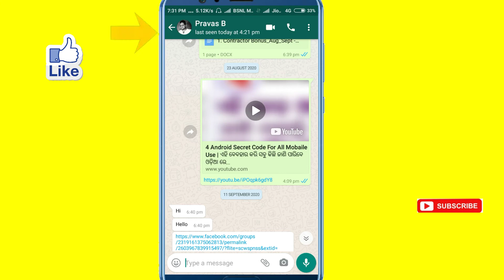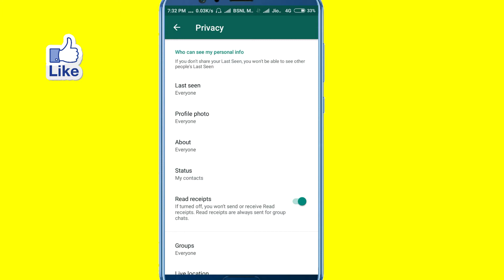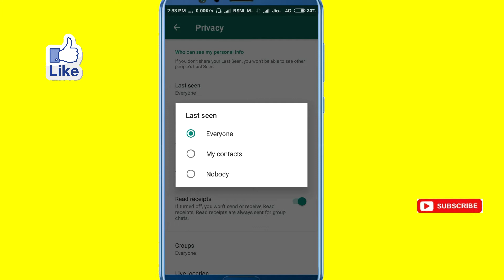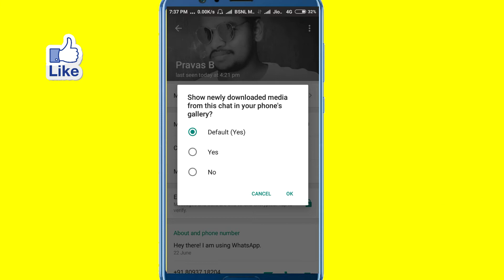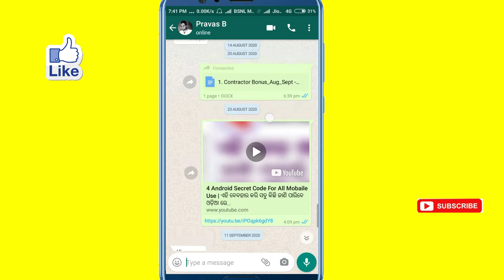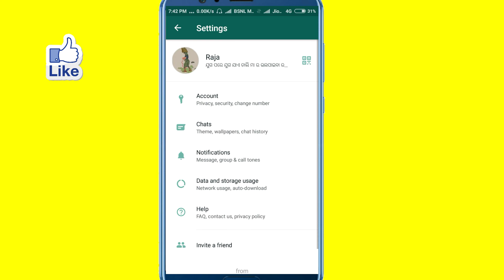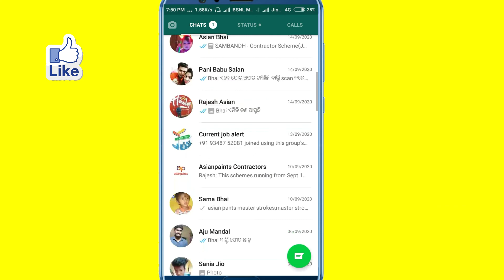Whatsapp ର 5 ଟି ଆବଶ୍ୟକତା ହଉଥିବା ସେଟଟିଙ୍ଗ | 5 whatsapp important features | Whatsapp tricks 2020 odia